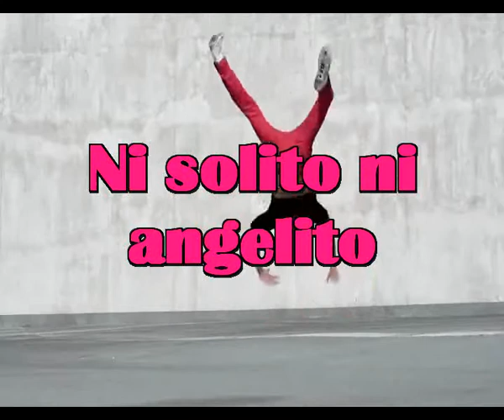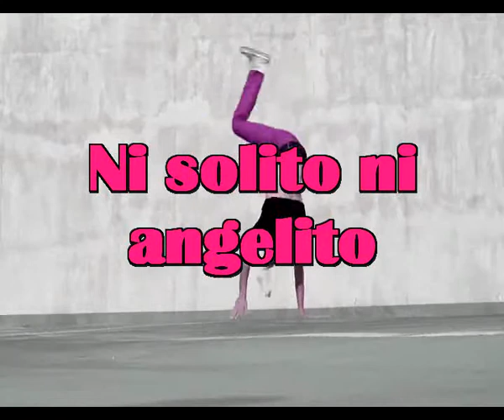No Ni solito ni angelito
Porque bailas conmigo mi angelito

Yo no bailo solito ni soy tu angelito
Soy un hombre que busca la libertad
Y que quiere vivir solito

Nunca imagine que podria pensar
Que la vida era tan bella como lo es hoy
Vivo sim problemas, no tengo problemas
Quiero vivir, yo solito

Te digo que no que ni soy tu angelito ni estoy solito
Tengo mi amor que vive aunque lejos
Pero no me importa soy feliz, asi
Ya lo creo que soy feliz

Voy a vivir como pueda
Despues de soportar estos momentos
Tan dificiles de pandemia
Yo creo que lo mejor es vivir lo mejor posible
Y no crearse problemas
Porque ya los problemas vienen solitos

No te compliques la vida, no vale la pena
No te la compliques

Que ya te digo que no soy tu angelélito
Ni estoy solito, que soy un hombre libre
Viviendo su vida y que nada me importa mas que eso

Otra vez

Mira que eres pesada chiquilla mia
Y bailo solito ni soy tu angelito

Porque bailo contigo
Para no bailar solito
Pero quiero que sepas
Que todo lo que tengo
Lo estoy dando en tu amor, carñito
No creas que bailo solito, no estoy solito
Ni soy un angelito ni lo pretendo no no no no
No soy un angelito, ni estoy solito
No, no  me preguntes mas
No vale la pena de preguntarlo
No estoy solito ni bailo contigo ni estoy solito
No vale la pena ni pensar en que estas solito
Solito estare yo, porque hay mucha gente
No estoy solitoi ni bailo con nadie
Solo quiero vivir un poquito, un poquito

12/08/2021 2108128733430